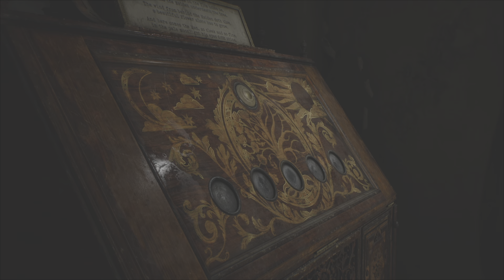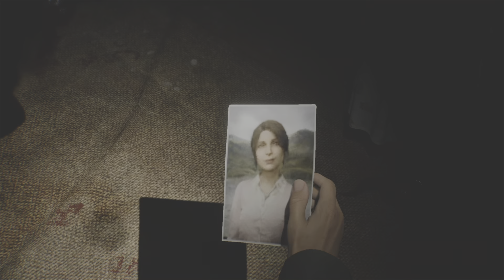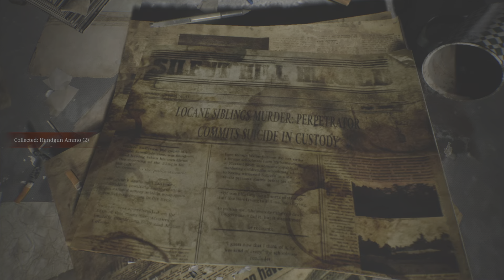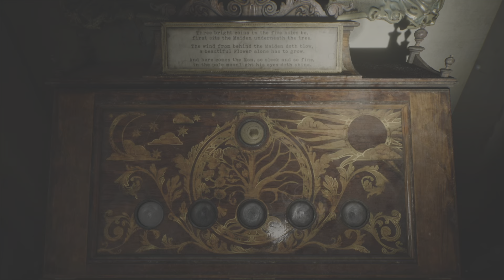The Horrors in Woodside Apartments - Silent Hill 2: Remake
Continuing my gameplay of Silent Hill 2: Remake where I had previously left off